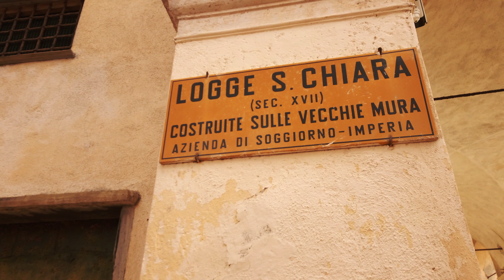ASMR Morning Walk at Logge S.Chiara, Imperia, Liguria - 4k Footstep Ambience - City Sounds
A beautiful morning walk at the Logge di S.Chiara in the heart of Parasio, where you can hear my footsteps and all the surrounding city sounds make up the perfect ambience for a gentle ASMR through the narrow streets and alleys of one of Liguria’s most picturesque historical centres.

The Logge are part of the ancient complex of the Convent of Santa Chiara, which still houses some cloistered nuns and preserves important works of art such as a painting of  "San Domenico Soriano and the Madonna" by Domenico Fiasella and a "Madonna with Child and St. Catherine of Bologna" by Sebastiano Conca.
They are located in Parasio, the medieval centre of Porto Maurizio in Imperia. The Logge are a long covered engraved corridor resting on one side of the convent of Santa Chiara and open on the other towards the sea, thanks to airy arches facing south.
This particular walkway was designed in 1712 by Gregorio de Ferrari, a painter of the Baroque period born in Porto Maurizio and very well known in Genova. In those days it was common for sculptors and painters to also deal with architecture.

Real World Ambience

Gear I use:                    DJI Osmo Pocket
                                       Kiwi Design Protection Frame
                                       Zoom H2n
                                       Youshares Deadcat
                                       ChromLives Universal Hand Grip
                                       Neewer Universal Bracket
                                       Nikon D7000
                                       Sigma DC 30mm f/1.4
                                       Sigma 50-150mm f/2.8
                                       PolarPro filters
                                       Posso Tripod
                                       Hama Mini Tripod
                                       AKG K240 Studio headphones
                                       AKG K511
                                       Superlux HD681